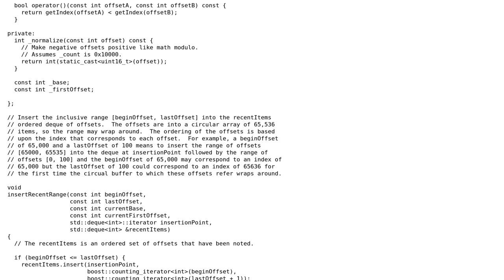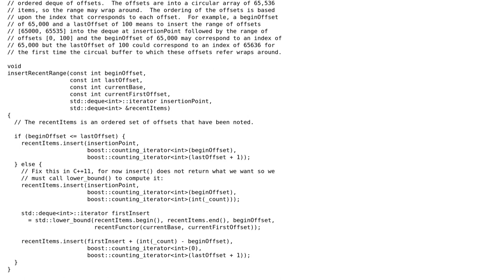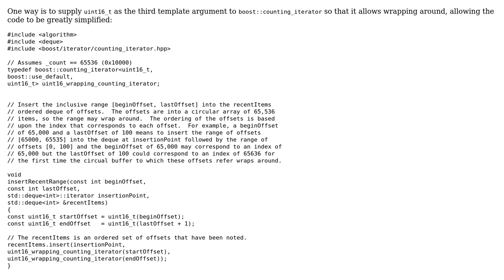Code Review: Circular buffer offsets and sorted set of offsets sorted on their index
With thanks & praise to God, and with thanks to the many people who have made this project possible! You are responsible for your own actions.